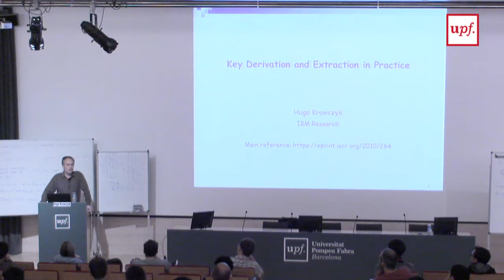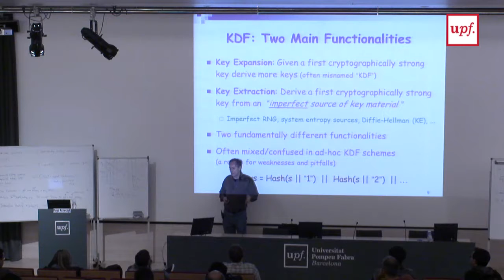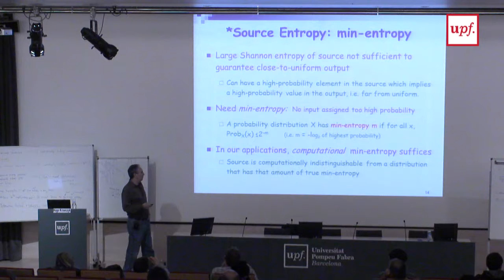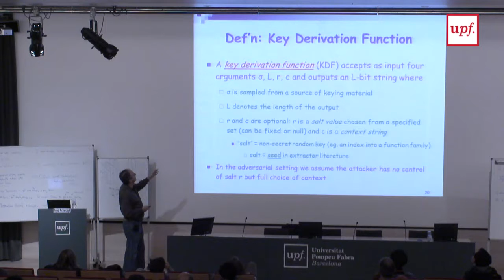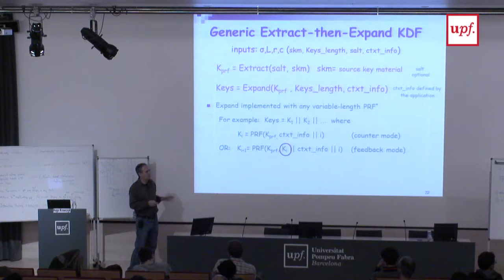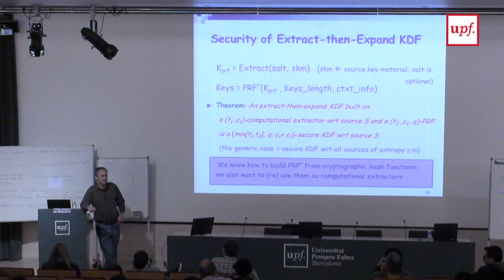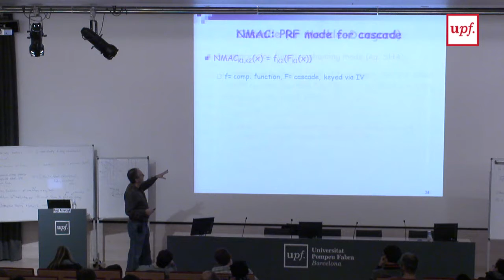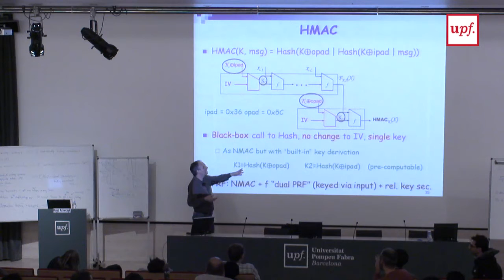COST/IACR School on Randomness: Extraction and KDFs I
COST/IACR School on Randomness
Extraction and KDFs I
Hugo Krawczyk, IBM T.J. Watson Research Center
Auditori del Campus del Poblenou